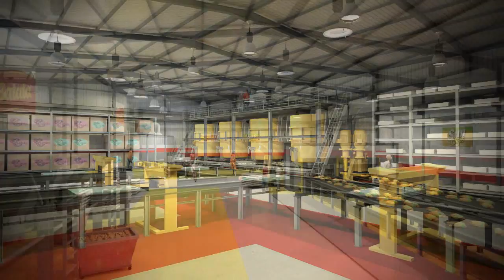STI Park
Parque empresarial e industrial. Lubango (Angola).

Industrial and business park. Lubango (Angola).